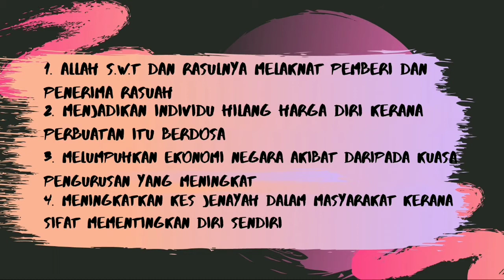LARANGAN RASUAH | Tugasan Pelajar | P.Islam Tingkatan 4 | Nur Fara Anessa Binti Mohd Amin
Tugasan :

Hasilkan video pendek berkaitan dengan salah satu daripada perkara berikut:
a) Larangan Allah berdasarkan ayat
b) Pengertian rasuah dan empat bentuk kesalahan rasuah
c) Pengertian rasuah dan kesan perbuatan rasuah
d) Pengertian rasuah, empat bentuk kesalahan rasuah dan pengajaran ayat

Video ini adalah hasil karya :
Nur Fara Anessa Binti Mohd Amin
Tingkatan 4 Cemerlang